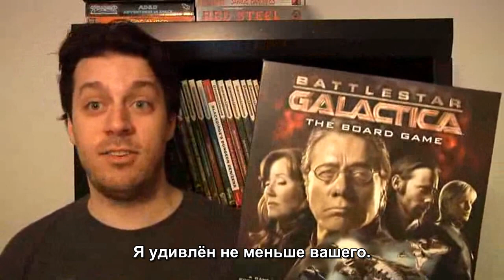The Spoony - Vlog 9 16 09 Buffy & Battlestar [RUS sub]